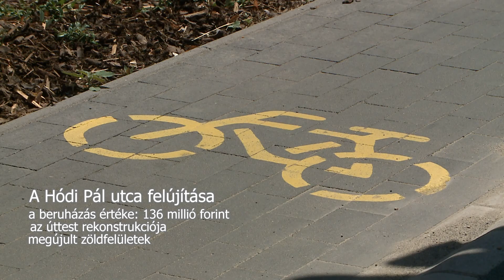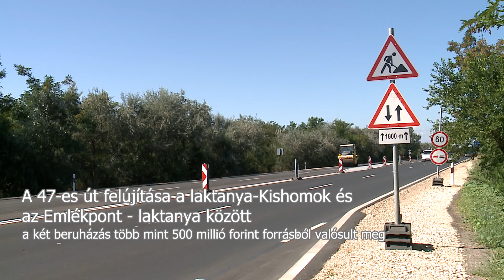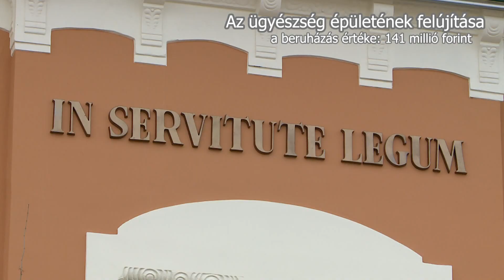A 2016-os év fejlesztései Hódmezővásárhelyen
2016 elindított és megvalósított beruházásai Vásárhelyen